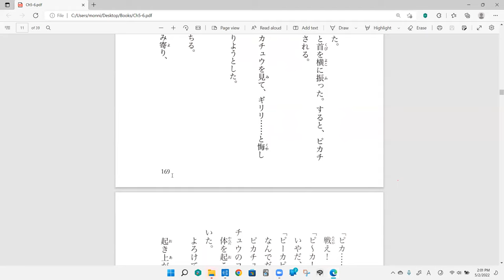Pokemon Evolution Discussion 39